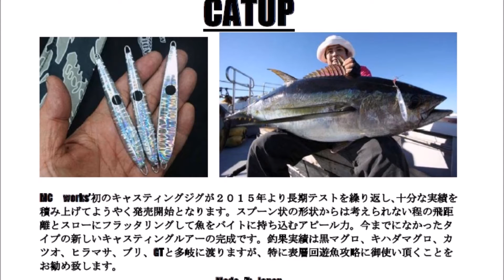ＭＣワークス 「キャタップ」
MC works「CATUP」
ＭＣワークス初のキャスティングジグが登場
2016年7月発売予定